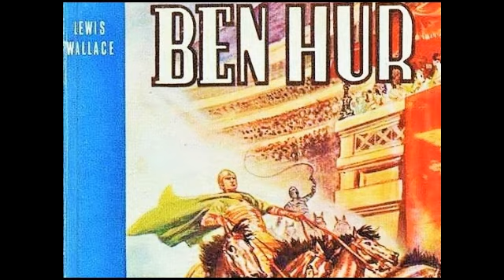Ben Hur - Parte 27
Libro VII Capitolo V

Audiolibro “Ben Hur” di Lewis Wallace (traduzione di Clotilde Massa): ascoltiamo il capitolo V del libro VII.

Ben Hur drizzò due tende in riva al Cedron, non lontano dalla Tomba dei Re: la madre e la sorella avrebbero atteso lì che spirasse il tempo necessario alle purificazioni di rigore. I quattro giorni seguenti furono abbondantemente occupati dalle effusioni materne, dal racconto delle sciagure da cui erano state colpite le due infelici (il sangue di Ben Hur ribolliva di rabbia a di sete di vendetta) e dalle discussioni sulla personalità e sull’attesa rivelazione di quel misterioso taumaturgo, nel quale già la vedova salutava con sicura fede il Messia dei profeti.